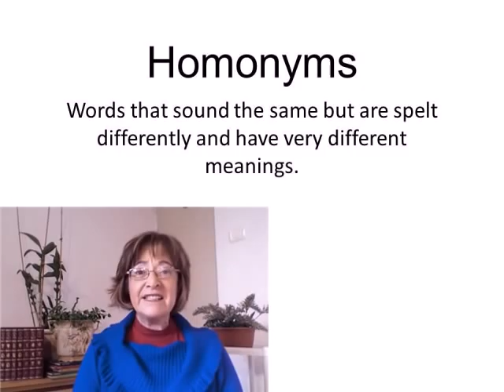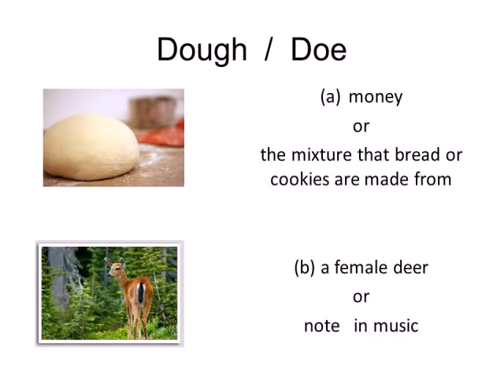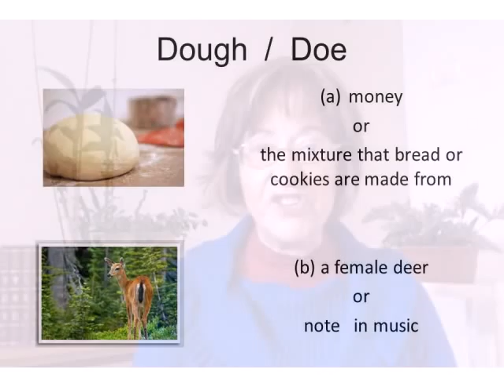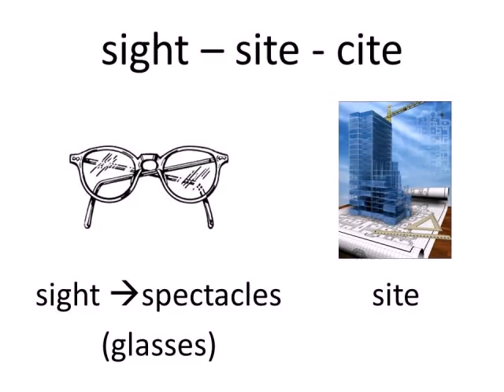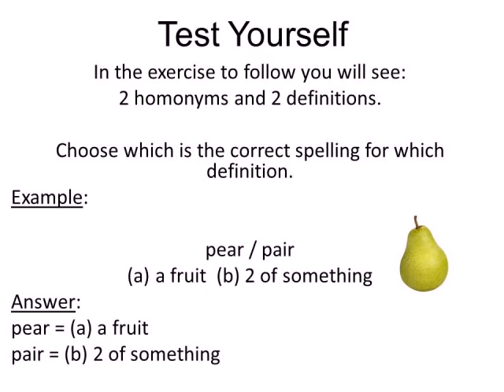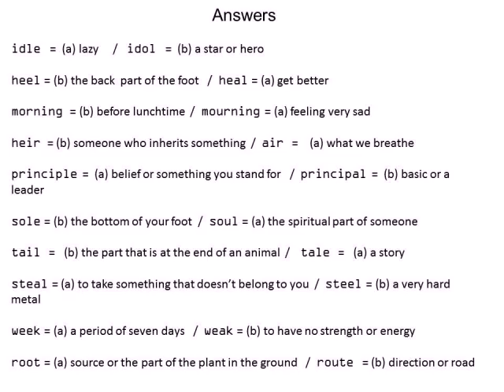Movie on Homonyms.avi